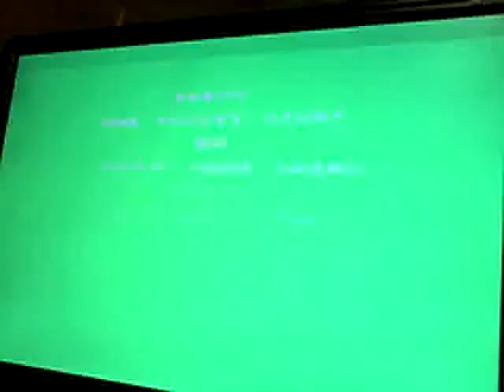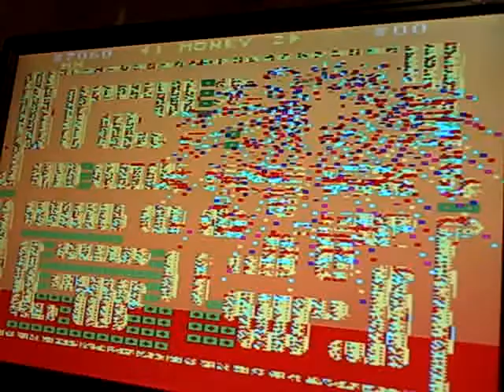John the Thief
This is what Thief SHOULD sound like!